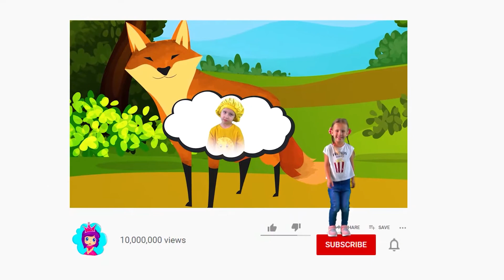Der Lebkuchenmann | Märchen für Kinder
Der Lebkuchenmann. Dies ist eines der beliebtesten Märchen für Kinder! Genießen Sie diese erstaunliche Geschichte auf dem Kanal "Märchen für Kinder".